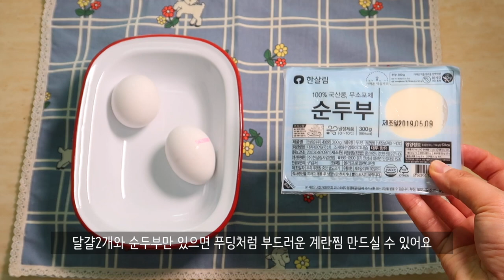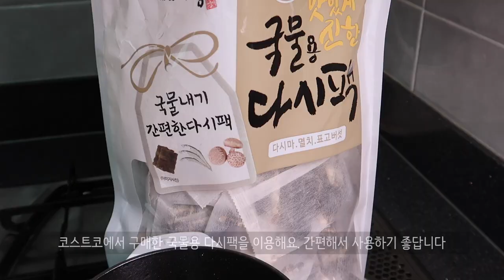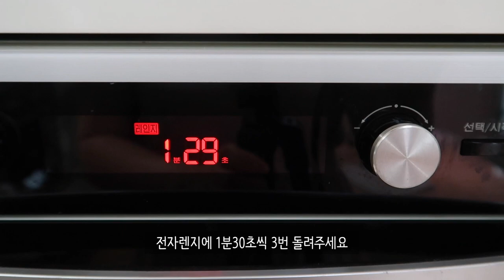[간단반찬] 부드러운 계란찜 | 일본식 달걀찜 만들기 | 푸딩 같은 탱글한 계란찜 | 아침식사대용 추천 초간단 전자렌지 계란찜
[간단반찬] 오늘은 일식 달걀찜 입니다

계란찜 (달걀찜)은 가끔 국이 없거나, 따뜻한것을 함께 결들여 먹고 싶을때 주로 하는 편인데요...오늘 계란찜은 평소 반찬으로 먹는 계란찜 보다는 조금 더 보드랍고~푸딩같은 일식 스타일의 계란찜을 해봤어요.
순두부를 두스푼 넣어서 하면 더 부드럽고 담백해서 아침 식사대용으로 정말 좋아요. 앞으로 더운 여름이 오면 불앞에서 요리하는거 정말 힘들잖아요…이 계란찜은 전자렌지를 이용해서 중탕으로 익히는 거라 여름에도 만들어 드시기 좋답니다. 10분이면 뚝딱 만들어서 드실 수 있는 초간단 계란찜! 꼭 만드셔서 맛있게 드세요!

*멸치육수 내실때 육수팩 대신 다시마 한조각과 국물멸치용 3~4마리 사용하시면 됩니다. 남은 멸치육수는 냉장고에 보관해 두셨다가 국, 찌개에 사용하세요
*전자렌지에 4분30초를 한꺼번에 돌리면 매끄럽고 부드러운 계란찜이 나오지 않아요.전자렌지 사양에 따라 보시면서 30초 정도는 가감해주세요

[참고레시피]
맛보장가정식레시피 | 욕쟁이요리블로거당근정말시러 | 빛날희

[MUSIC]
Reconcile

이메일
홈페이지
(팬이되어주세요)